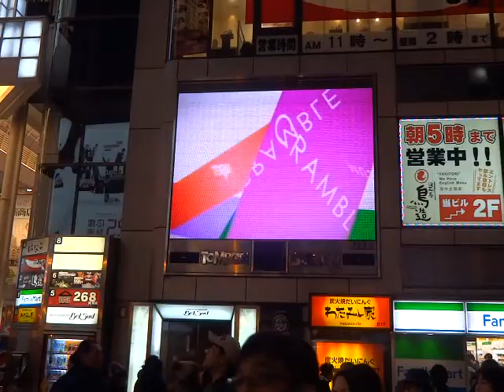優希@ラジカルビデオジョッキー 2015.2.20 Part1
ラジカルビデオジョッキー 心斎橋　戎橋にて
「金のはりがね」PVも披露